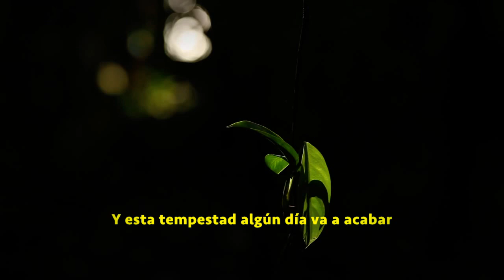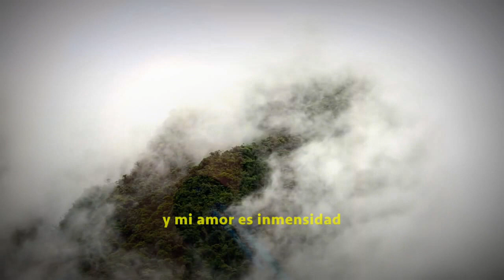Quando A Chuva Passar - Paula Fernandes & Marcus Viana (Subt. en español)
Music video by Paula Fernandes, Marcus Viana performing Quando A Chuva Passar. (C) 2011 Universal Music Ltda.

Letra en español:

¿Para que hablar?,
si no me quieres escuchar
escaparse ahora no resuelve nada
pero no voy a llorar, si tu quieres partir
a veces la distancia ayuda
y esta tempestad algun dia va a acabar

Cuando la lluvia pase, cuando el tiempo abra
abre la ventana y mira el sol soy yoy
yo soy cielo y mar
yo soy cielo y fin
y mi amor es inmensidad

Solo te quiero hacer recordar
de cuando andábamos en las estrellas
las horas linda que pasamos juntos
nosotros solo queriamos amar y amar
y hoy yo estoy seguro
nuestra historia no termina ahora
porque esta tempestad un dia va a acabar

abre la ventana y mira el sol soy yo

Paula Fernandes de Souza (Sete Lagoas, Minas Gerais, 28 de agosto de 1984) es una cantante y compositora brasileña de sertanejo.
Comenzó a cantar desde pequeña, a los 10 años, lanzó su primer disco independente, "Paula Fernandes". En esa época, realizó shows en fiestas y en casas de espectáculos de la ciudad y alrededores. Participó en programas de televisión y radio para divulgar su trabajo. Con 12 años de edad, Paula Fernandes se mudo con su familia a São Paulo y fue contratada por una compañía de rodeos, con la cual trabajo durante cinco años, viajando por todo Brasil como cantante. En la misma época, inspirada en el exito de la novela "Ana Raio e Zé Trovão", Paula lanzó su segundo disco, "Ana Rayo", con un repertorio que priorizaba el cancionero popular de raíz.
A los 22 años, Paula fue presentada al diretor Jayme Monjardim por el productor musical Marcus Viana, conocido por crear bandas sonoras de producciones como las novelas "Pantanal" y "O Clone". El contrato resultó en la grabación de la música "Ave Maria Natureza", una versión de "Ave Maria" de Schubert, tema de la novela "América", bastante escuchada en la misma. Al mismo año, Paula Fernandes lanza su tercer disco, "Canções do Vento Sul", por el sello "Sonhos e Sons", con participación del grupo Sagrado Coração da Terra y el cantante Sérgio Reis, este en la música "Sem Você". En dicho álbum, Paula ya mostraba su diversidad artística, con temas que pasaban por MPB, música pop, country, sertanejo entre otros.
En 2008, Paula Fernandes fue contratada por Universal Music, que apostó a su talento con el disco "Pássaro de Fogo", destacando composiciones como "Meu eu em você" y "Pássaro de Fogo".
A finales de 2010, Paula Fernandes grabó en São Paulo, en los Estudios Quanta, su primer DVD en Vivo. El repertorio se conforma con canciones del disco "Pássaro de Fogo" y con participaciones especiales de íconos de la música brasilera como Leonardo, la dupla Victor e Leo, Marcus Viana y Almir Sater. Paula Fernandes "Ao Vivo", lanzado en enero de 2011, además de vender mas de un millón 700 mil copias, reafirmó su talento y vocalización.
En mayo de 2012 lanzó su sexto album, "Meus Encantos", que cuenta con la participación especial de Zé Ramalho. En menos de una semana, vendió mas de 250 mil copias.

Marcus Viana nació en Belo Horizonte, Brasil, en una familia de músicos. Su padre, Sebastião Viana, un conductor muy conocido, fue el asistente de los más grandes compositor brasileño Villa-Lobos.
A pesar de sus antecedentes familiares musicales, sólo Marcus comenzó sus lecciones de violín a la edad de 13 años, con el maestro húngaro Gabor Buza.
Al final de su adolescencia, vivió en Marcus Harvertown, Pensilvannia, EE.UU., y tocaba el violín en la Orquesta Sinfónica Harvertown y produjo sus primeras composiciones. De regreso a Brasil, varios Marcus participa en festivales de música pop en todo el estado, Minas Gerais, siempre ganando los primeros premios.
A pesar de su envolvimiento profundo con la música, esta profesión sólo se convirtió en cuando empezó a jugar en la Orquesta Sinfónica de Minas Gerais, donde permaneció durante siete años como violinista.
Además de su trabajo en la orquesta, su participación como músico en el «saecula Saeculorum» del grupo, le abrió las puertas de otro estilo musical: el rock progresivo.
Marcus Viana, desde los años 70 siempre ha estado interesado en la electrificación del violín, la fusión de rock clásico Tratando, y elementos de música brasileña.

Worldwuan Videos.
Bienvenid@ a Un Mundo Fenomenal.